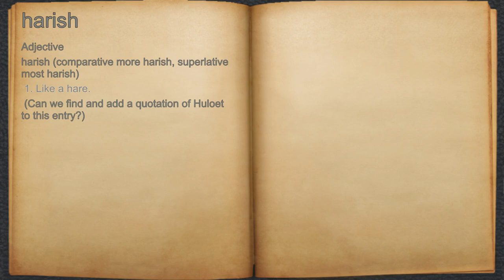What does harish mean?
A spoken definition of harish.

Intro Sound:
Typewriter - Tamskp